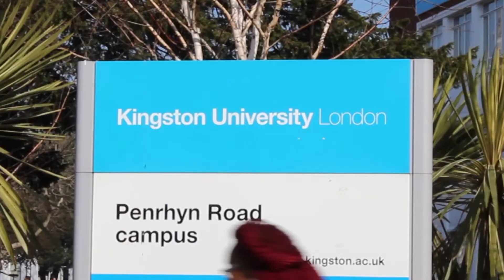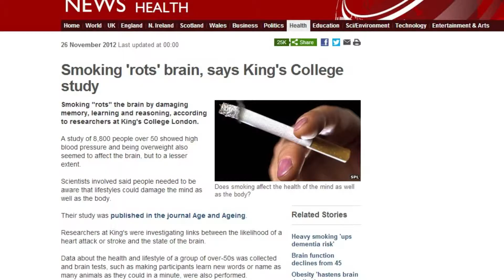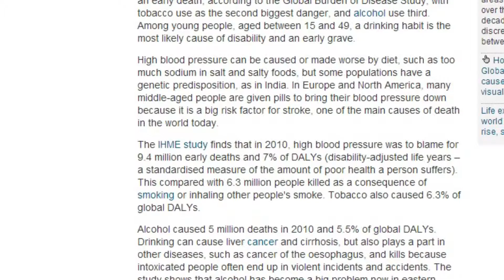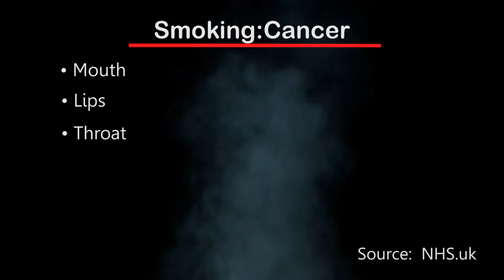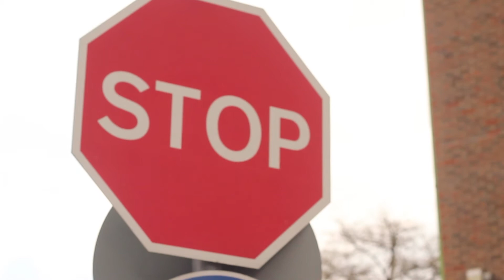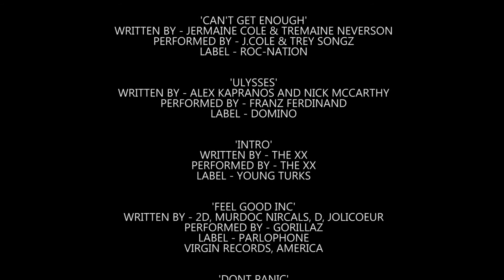Raising The Decks - Smoking Documentary (Kingston University)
A short documentary, highlighting the effects of smoking cigarettes on an average smoker's life; and the consequences it has as a result of their addiction. Filmed as part of a Final Year Project for my 3rd year at Kingston University, London.
Filmed, Produced, Edited & Directed by myself, with help from my friends and family.